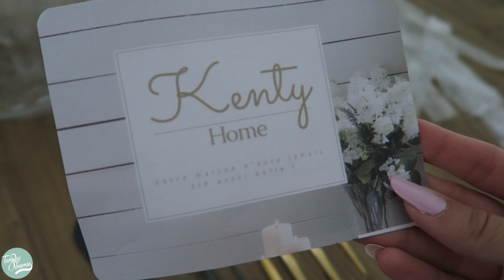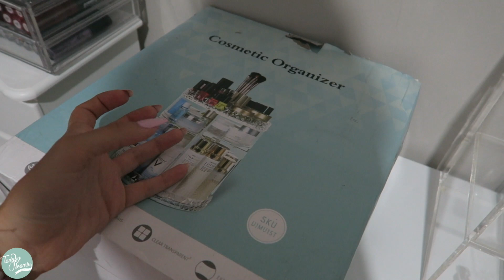Nouveau meuble pour la pièce maquillage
Pour avoir 30 jours d'essai gratuit à Amazon Prime et Prime Video c'est

-Vous pouvez retrouver le livre de Noémie « Journal d’une Youtubeuse » dans vos librairies, vos grandes surfaces.